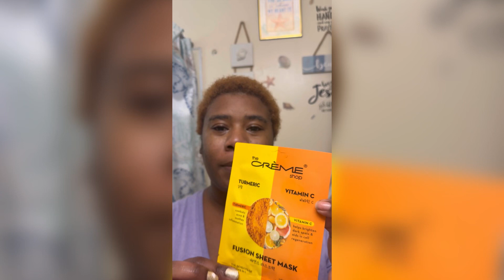STOP Wasting Time on Social Media for 7 Days!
Hey butterflies!
Todays video is about how I continue detox from social media, how I quit social media for two weeks (minimum), how to do a social media cleanse, the benefits, the negative effects from social media and more! We also talk about new hobbies you can start implementing and what "slow living" is. I really enjoyed my break from social media break and wanted to share my experience with you all since I truly believe it can only be beneficial. Let me know if you have any questions/concerns x

So excited for this new journey ahead of us. Watch me grow closer and closer to my Goals as a  mom, business women and a child of GOD!

Alright y'all, let me spill the tea on how my day went, 'cause lemme tell you, it straight-up chaos. Chile “today drain me “ No Like, seriously, it drained all my energy. But hey, I'm here to share this chat with y'all, give you a little sneak peek into the chaos that was my day. Who knows, maybe some of you can relate 'cause we all have those days, right? So, sit back, relax, and get ready to hear all about my rollercoaster of a day. Thank you for tuning in, loves, and I hope you enjoy this little venting session of mine.

B u i s n e s s  I n q u i r y  O n l y